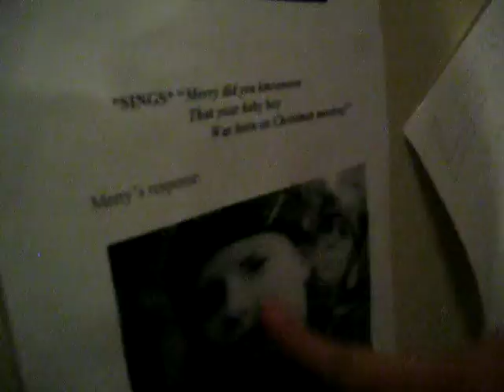Fiddler on a Roof Did That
A world full of friendship glasses and pizza.